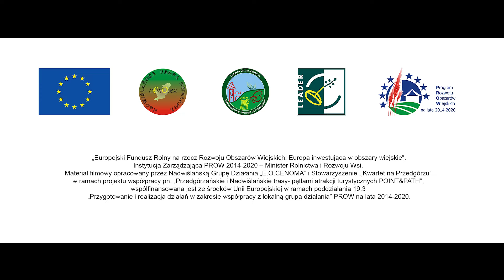Na Nadwiślańskich i Przedgórzańskich trasach rowerowych trasa Kazimierza Wielka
Slow Life Slow Ride to wyjątkowy projekt pokazujący oblicze terenów, które być może nie są pierwszym turystycznym wyborem, jednak zachwycają swoją różnorodnością. Projekt przedstawia Nadwiślańskie i Przedgórzańskie trasy rowerowe.

Instytucja Zarządzająca PROW 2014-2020 – Minister Rolnictwa i Rozwoju Wsi.
Kampania Reklamowa wraz z materiałami opracowana przez Nadwiślańską Grupę Działania „E.O.CENOMA”
i Stowarzyszenie ,,Kwartet na Przedgórzu” w ramach projektu współpracy pn. „Przedgórzańskie i Nadwiślańskie trasy- pętlami atrakcji turystycznych POINT&PATH”, współfinansowana jest ze środków Unii Europejskiej w ramach poddziałania 19.3 „Przygotowanie i realizacja działań w zakresie współpracy z lokalną grupa działania” PROW na lata 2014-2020.